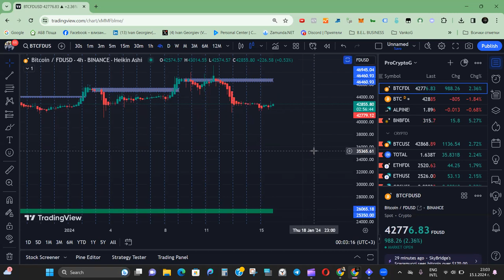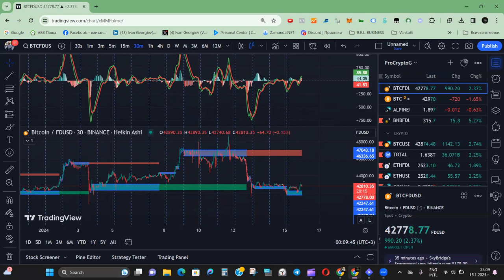Моите анализи - Първи знак за голямо падане еп. 13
Дори най-добрият, най-грижлив лидер има ограничения. ⛔

Задайте границите си и се придържайте към тях. Познаването на това, което няма да понесете, може да спаси всички в екипа ви, дори да има много разочаровани - поддържането на границите ясно означава, че няма объркване. 🤝

📌10 неща, които не трябва да забравяте!

1️⃣Не влагайте повече, отколкото можете да си позволите да загубите.

2️⃣Проучете задълбочено какво купувате.

3️⃣Устоявайте на „страха от пропускане“. Не забравяйте, че ако изпуснете един влак, след него ще дойде друг.

4️⃣Ако звучи твърде добре, за да е истина, вероятно е така.

5️⃣Не се доверявайте, проверявайте.

6️⃣Не купувайте, когато видите, че  цената вече се е покачила. По всяка вероятност ви е хванал Фомо ефекта.

7️⃣Не бъдете прекалено алчни. Направете си стратегия за "излизане" и я спазвайте.

8️⃣Никога не гонете дъното и върха, често това е причината да останете с празни ръце.

9️⃣Купувайте с DCA (усредняване на цената в долари) и не се обсебвайте от цената.

🔟Не търсете лесни пари. Отделяйте не повече от 10-15% от портфолиото си за спекулативни проекти.